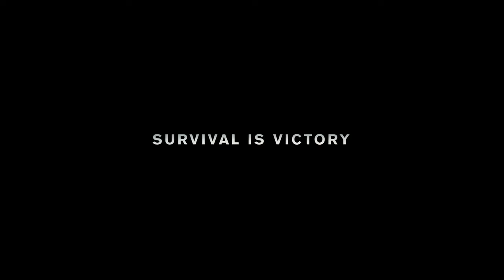Dunkirk Trailer 2016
Pre-production
Hoyte van Hoytema was chosen as cinematographer; Hoytema previously collaborated with director Christopher Nolan on his 2014 film Interstellar.

Tom Hardy, Kenneth Branagh and Mark Rylance were in talks to join the ensemble as supporting characters in late 2015. Fionn Whitehead was cast as the lead in March 2016, and Jack Lowden, Aneurin Barnard and Harry Styles were added to the list shortly after. Cillian Murphy joined the following month. James D'Arcy, Barry Keoghan and Tom Glynn-Carney were included in the line-up later that May.

Filming
Principal photography commenced on 23 May 2016 in Dunkirk, France; in the months following, production will proceed in Urk, Netherlands, Swanage and Weymouth in Dorset, United Kingdom and Los Angeles, United States. Filming in Dunkirk took place in the same location as the real historical evacuation. In the course of shooting, Dunkirk operates under the codename "Bodega Bay".The film is being shot on a combination of IMAX 65 mm and 65 mm large format film stock. Nolan reconditioned actual warships for the shoot, including the French Navy destroyer Maillé-Brézé, and reportedly spent US$5 million of the budget on a vintage aircraft so as to attach it with IMAX cameras before crashing it on-screen. Avoiding the use of computer-generated imagery, the production used cardboard cut-out props of soldiers and military vehicles to create the illusion of a large army.

Music
By January 2016, composer Hans Zimmer had already begun working on the score.

Release
In September 2015, Warner Bros. announced Dunkirk and set the film for a 21 July 2017 theatrical release after which it will be projected on IMAX, 70 mm and 35 mm film.

Marketing
The announcement trailer debuted in theatres ahead of the superhero film Suicide Squad and was released online on 4 August 2016.